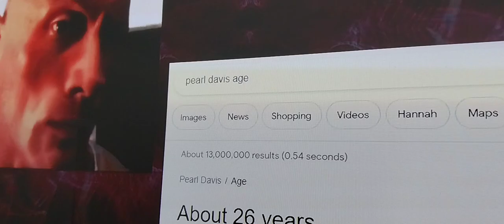Pearls of Wisdom Credit